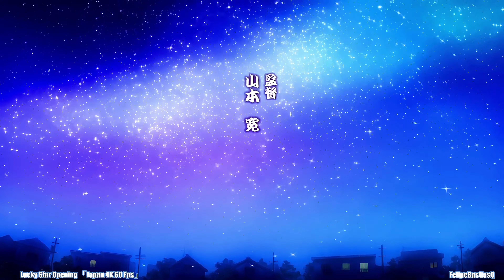Lucky Star Opening 「Japan 4K 60 Fps」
Mira Tambien

Si te gustan los videos, deja tu like, haz algún comentario y no olvides suscribirte a MI CANAL para que vayas viendo los próximos vídeos que estaré subiendo, subo videos muy seguido